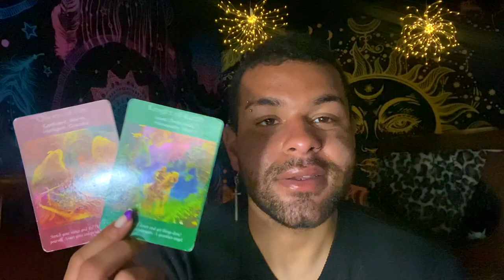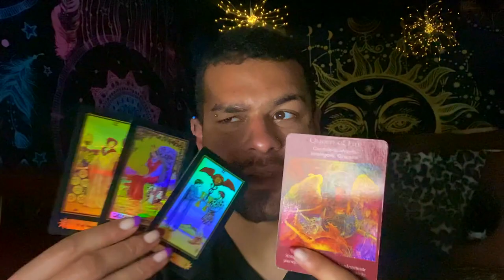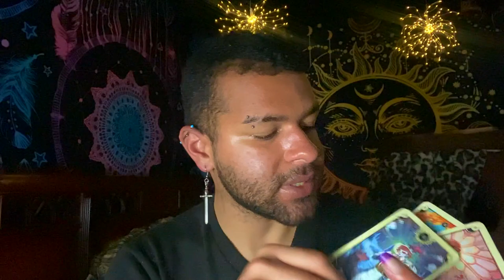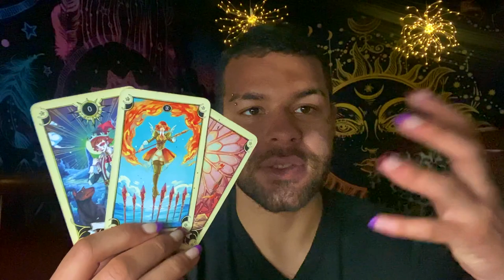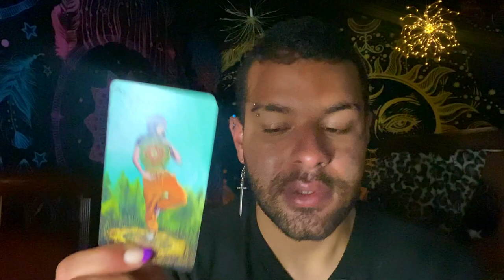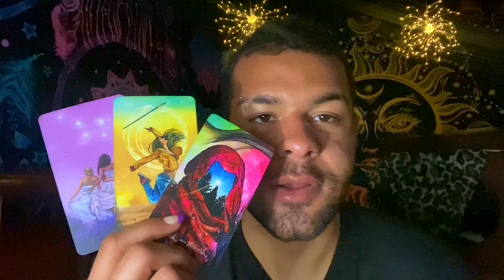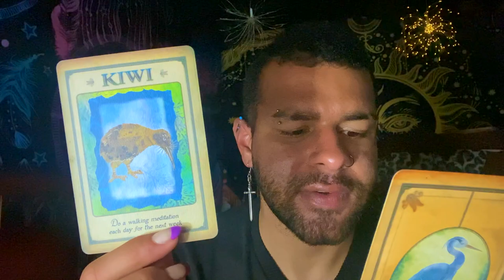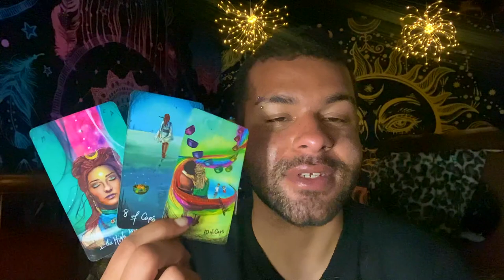Gemini ♊️"FRESH START! YOURE GONNA LOVE THIS READING" Tarot Reading MAY 3RD - 9TH 2021 Tarot Reading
This is a weekly 2021 Tarot reading for the Zodiac sign - Gemini for the week of MAY 3RD - 9TH . This weekly Gemini tarot reading forecast covers the subjects of Love, soulmate & twin flame connections, career, money & financial, and general overall messages. These weekly Gemini tarot readings also includes predictions for Gemini. These messages that came through in the tarot cards for this weekly tarot reading are for ALL Geminis under the Sun, Moon, Rising zodiac sign for the week of MAY 3RD - 9TH

$SimplyVelca

~ 🖤 Social Media 🤍 ~

🎵 Music Credits 🎶